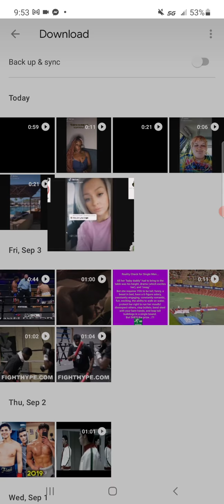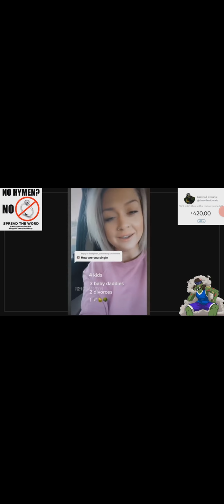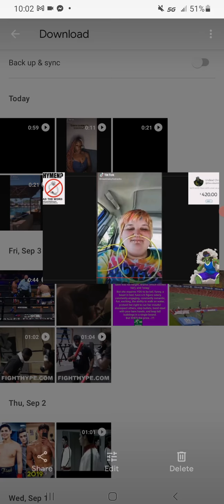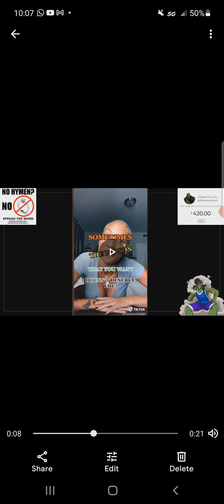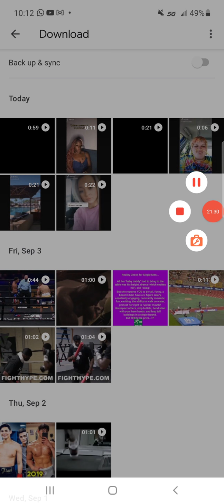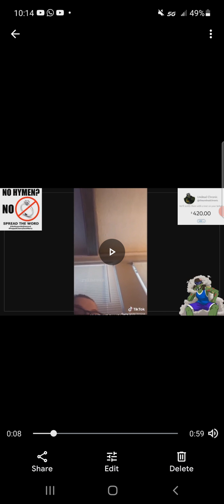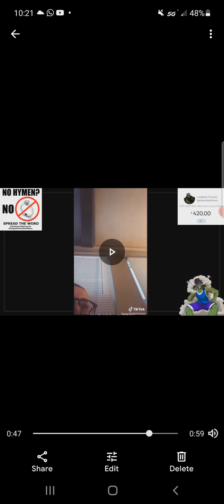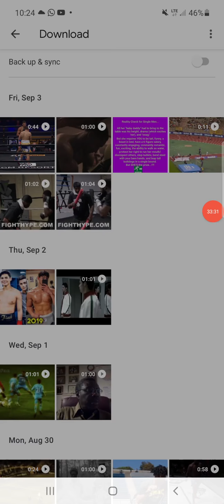Western Women need Warning proceed with caution signs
it's gettin real out here